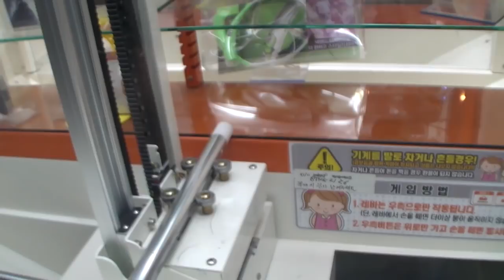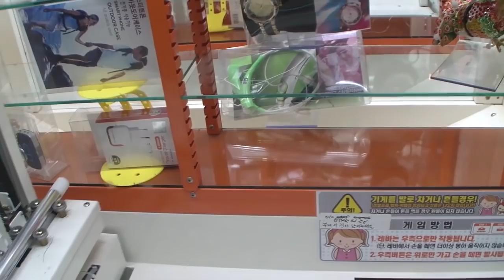사장님 이 뽑기 설정 좀 수정해주세요...자기 스스로 위로를 하는 뽑기 봉..??크흠